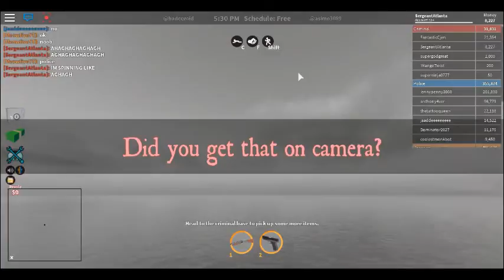how 2 drive jailbrk